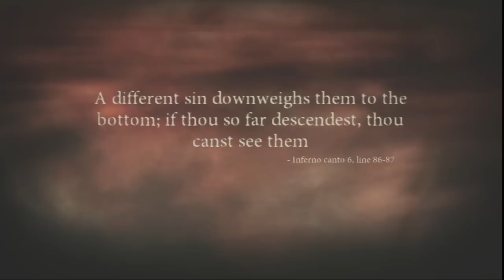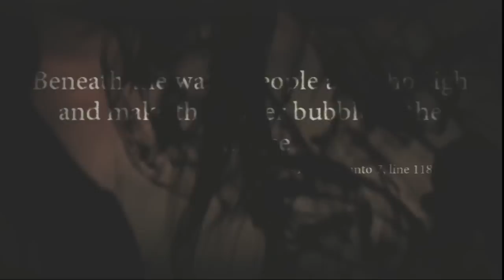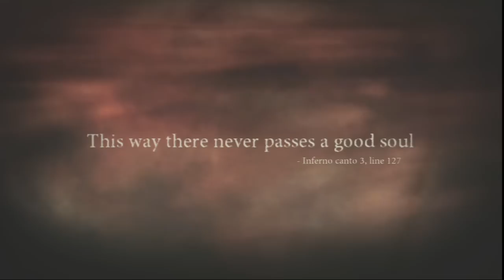Dante's Inferno Végigjátszás 9. rész / Az öngyilkosok erdeje